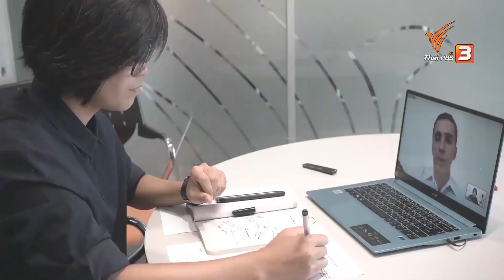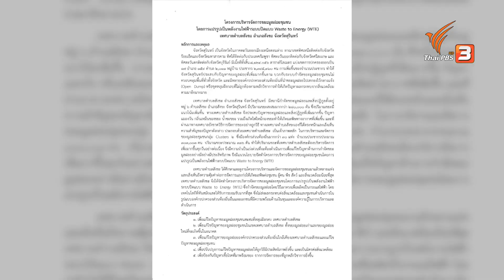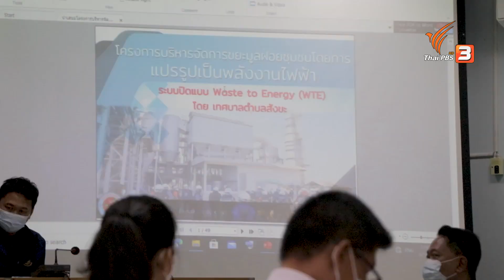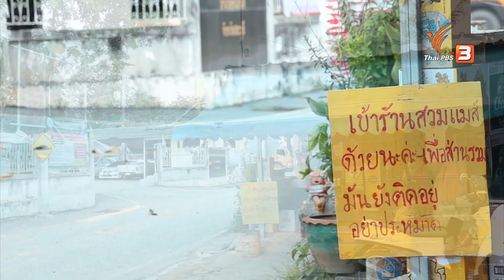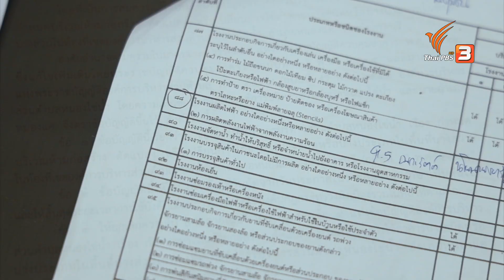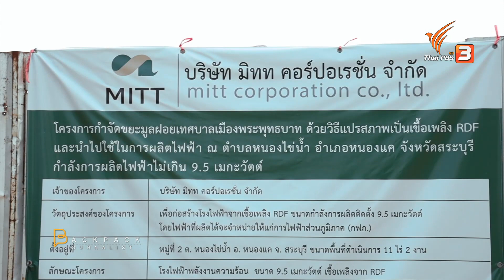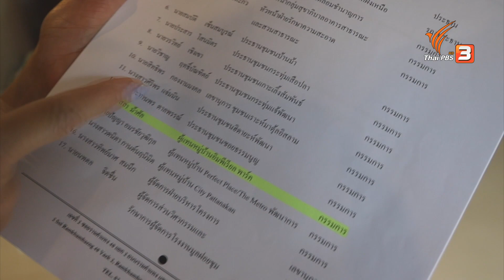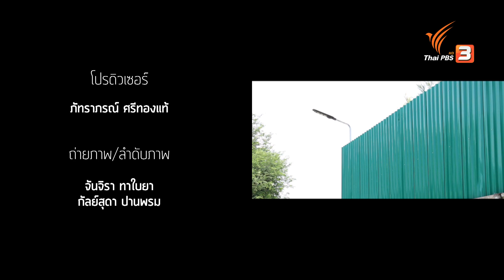บ้านนี้ที่ (ไม่) เอาโรงไฟฟ้าขยะ ? | Backpack Journalist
โรงไฟฟ้า (ขยะ) มาหานะเธอ... Next station (สังขะ – หนองไข่น้ำ – อ่อนนุช)

3 ปมร้อนจากคำสั่งหัวหน้า คสช.4/2559 ยกเว้นการใช้ผังเมืองรวม ตัดตอน EIA ชุมชนต้าน ป้ายพรึ่บ! "บ้านนี้ที่ไม่เอาโรงไฟฟ้าขยะ" บานปลายสู่ความขัดแย้งระหว่างชุมชนกับรัฐ เมื่อกลไกควบคุมถูกตัดตอน

ติดตามชม Backpack Journalist ตอน บ้านนี้ที่ (ไม่) เอาโรงไฟฟ้าขยะ ? วันพุธที่ 27 กรกฎาคม 2565 เวลา 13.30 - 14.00 น. ทางไทยพีบีเอส หรือรับชมย้อนหลังได้ทาง